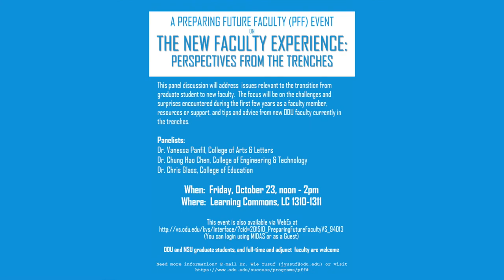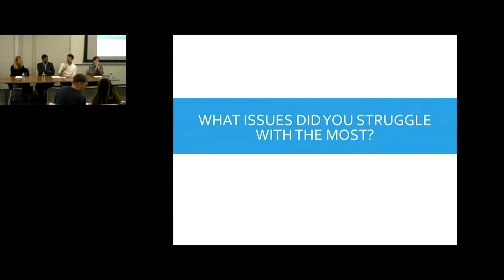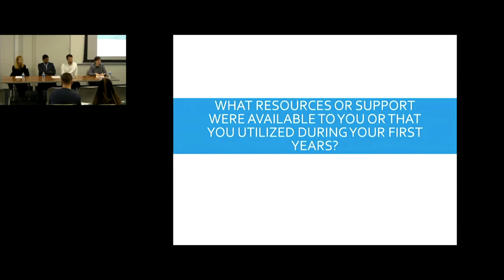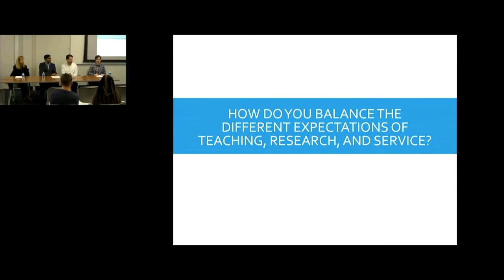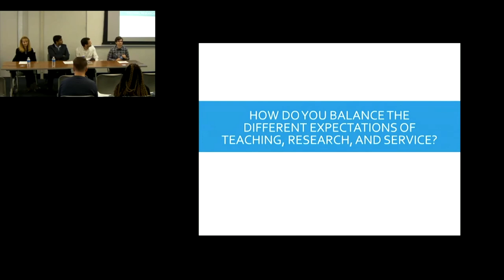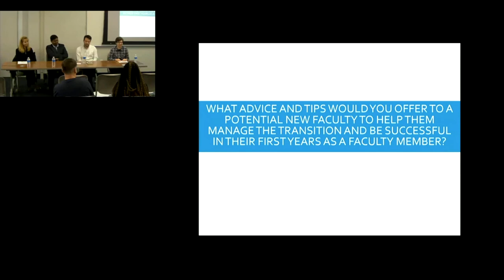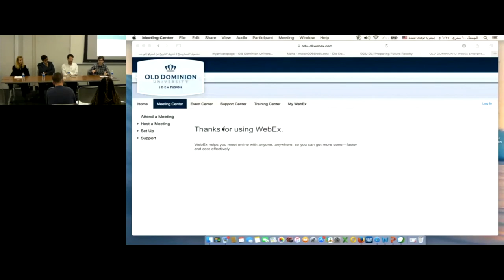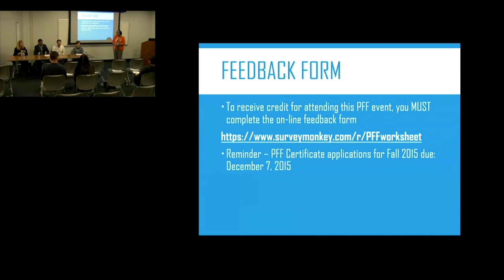The New Faculty Experience: Perspectives From The Trenches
This panel discussion will address issues relevant to the transition from graduate student to new faculty. The focus will be on the challenges and surprises encountered during the first few years as a faculty member, resources or support, and tips and advice from new ODU faculty currently in the trenches.
Panelists:
Dr. Vanessa Panfil, College of Arts & Letters
Dr. Chung HaoChen, College of Engineering & Technology
Dr. Chris Glass, College of Education